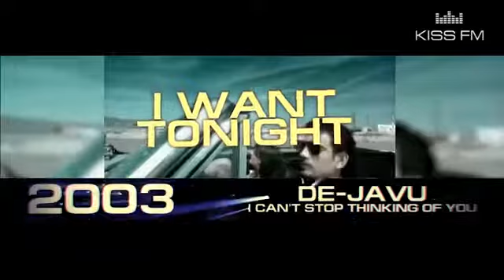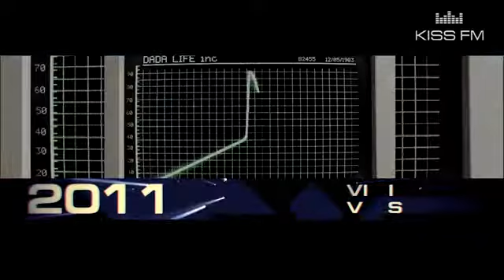Kiss FM – Лучшее за 12 лет – 12 Years Birthday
2003:
01. BENNY BENASSI - SATISFACTION
02. De-Javu – I Can't Stop Thinking Of You
03. Junior Jack - E samba
04. BOB SINCLAR - THE BEAT GOES ON
2004:
05. Dj Sender - Operator
06. Eric Prydz - Call On Me
07. Deepest Blue - Give It Away + acapella/ David Guetta - The World Is Mine
08. Koala - Imagine
2005:
09. BodyRockers - I Like The Way
10. J.C.A. - Ill See Her Again
11. ATB - Believe In Me
12. Fischer Spooner - Never Win (Benny Benassi Remix)
2006:
13. ABOVE AND BEYOND - AIR FOR LIFE
14. Till West And DJ Delicious - Same Man
15. David Guetta vs The Egg - Love Dont Let Me Go (Walking Away)
16. Alex Gaudino feat. Crystal Waters - Magic Destination
2007:
17. Ida Corr & Fedde Le Grand - Let Me Think About It
18. Funkerman - Speed Up
19. Freaks - The Creeps (Vandalism Remix)
20. DJ Tiesto & Christian Burns - In The Dark
2008:
21. Armin Van Buuren feat Sharon den Adel - In And Out Of Love
22. Paul van Dyk - Let Go
23. Eric Prydz - Pjanoo
2009:
24. Armin Van Buuren feat. Jacqueline Govaert - Never Say Never (Omnia Remix)
25. Andi Vax featuring Ira Champion - Kazantip 2009
26. Deadmau5 - Strobe
27. Dj Tiesto and Sneaky Sound System - I Will Be Here
2010:
28. -Steve Angello - KNAS
29. Swedish House Mafia ft. Tinie Tempah - Miami 2 Ibiza
30. -Above And Beyond & Kyau And Albert - Anphonic
31. Armin van Buuren Feat Christian Burns - This Light Between Us
2011:
32. Nero - Me And You
33. Swedish House Mafia - One
34. Avicii - Levels
35. Dada Life - Happy Violence
2012:
36. AVICII - SILHOUETTES (SYN COLE CREAMFIELDS MIX)
37. Skrillex & The Doors - Breakn' A Sweat (Zedd Remix)
38. Gotye - Somebody That I Used To Know (Dberrie Rmx)
39. Omnia, Ira - The Fusion
2013:
40. Avicii - You Make Me (Extended Mix)
41. Empire Of The Sun - Alive
42. MARTIN GARRIX - ANIMALS
43. MARKUS SCHULZ & ARMIN VAN BUUREN - THE EXPEDITION
2014:
44. ARMIN VAN BUUREN - PING PONG
45. MARTIN GARRIX - PROXY
46. Dada Life – Born To Rage (Ukraine Version)